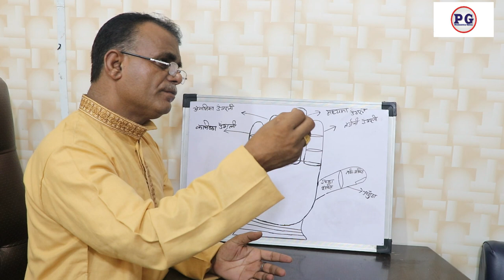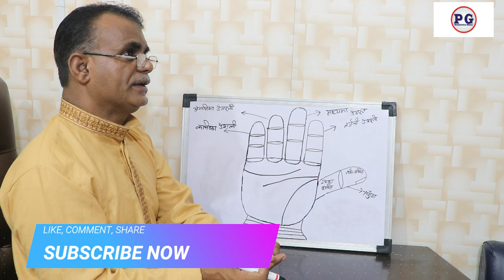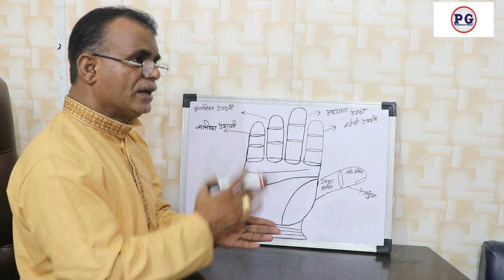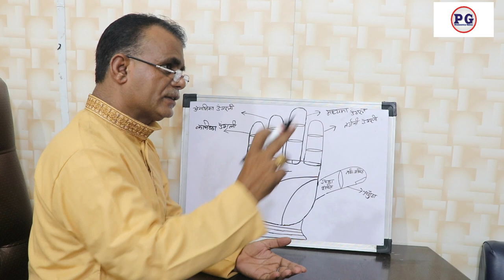क्या बहुएं अपनी सास की सेवा करेंगी? | Will the daughters-in-law serve their mother-in-law?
Will the daughters-in-law serve their mother-in-law?
palmistry lines
palmistry reading
indian palmistry
palmistry money line
palmistry basics

palmistry online
is palmistry true क्या बहुएं अपनी सास की सेवा करेंगी?
learn palmistry
palmistry app
palmistry children
cheiro palmistry
palmistry money triangle
hand palmistry
head line in palmistry
palmistry books